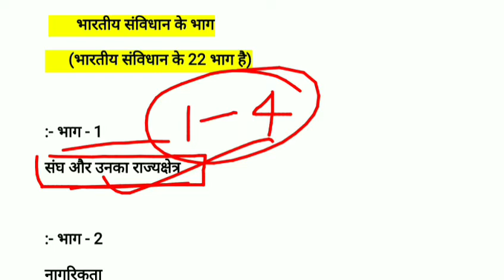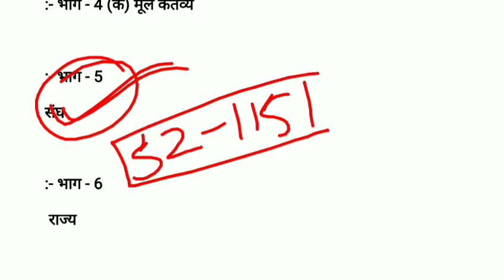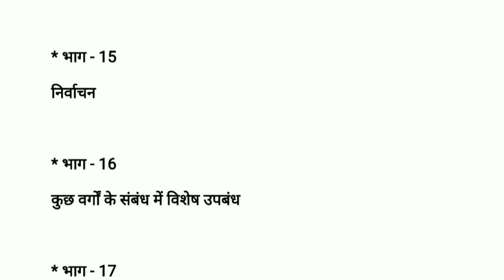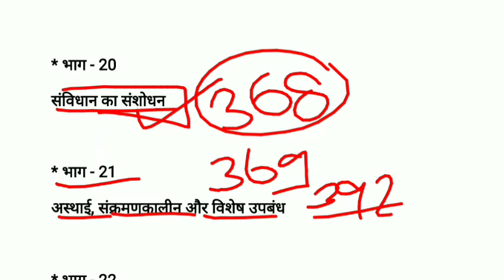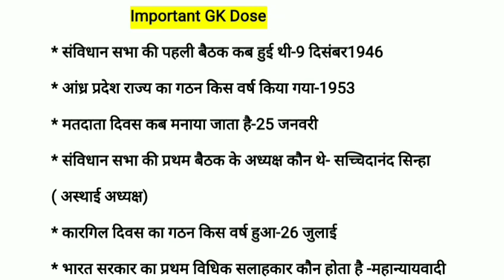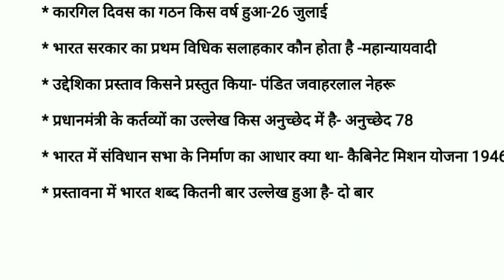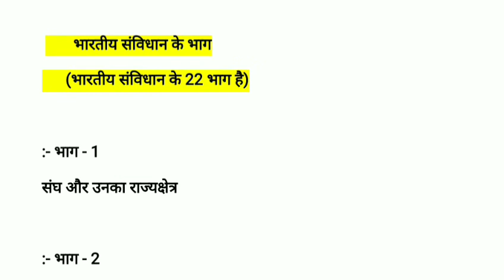संविधान के भाग||Parts of Indian constitution|Polity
Welcome to ths my channel  Priy students yah video very very important hone wala hai to please video ko Full watch kijiye kyuki isme parts of Indian constitution ko ham samil kiye hai friends yah sabhi questions aap ke aane wale kisi bhi exam ke ati important hai

friends isme important GK Dose bhi ham samil kar diye hai jo aapke liye ati important hai